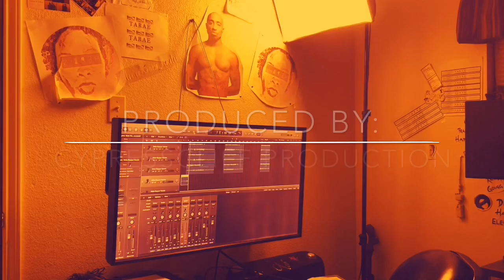Talking NonSense, Making NoSene - Music Video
Produced by: CypressCliff Production

Written by: CypressCliff Production